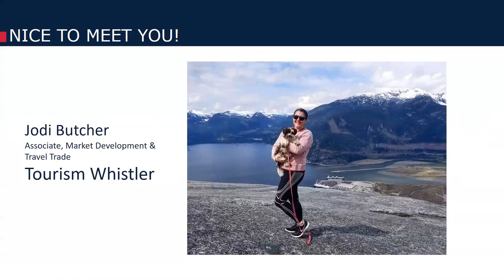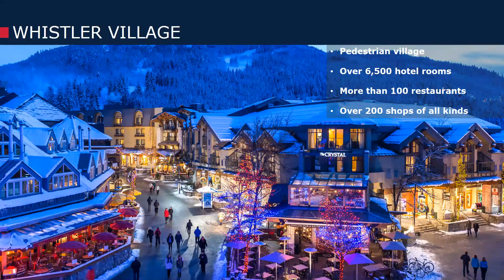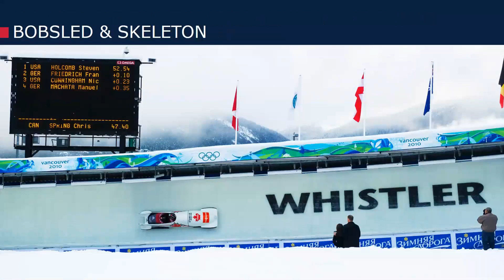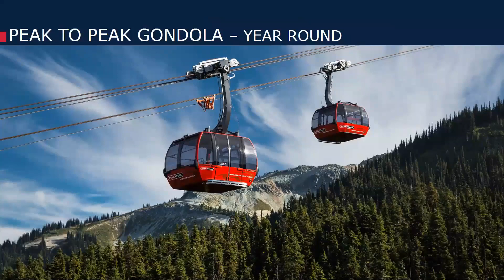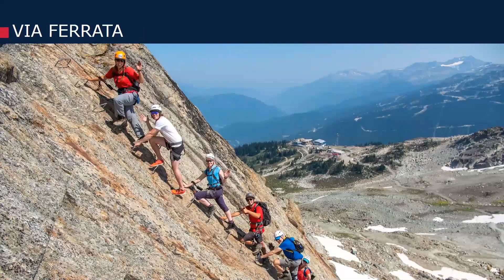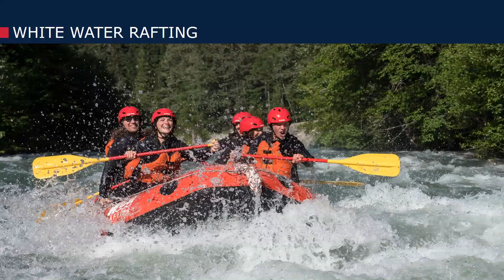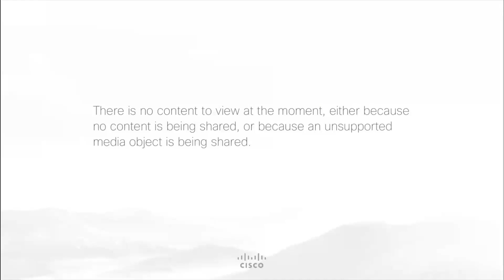Whistler's Hidden Gems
From the pedestrian-only village with its shopping, events, cultural and culinary scenes to the myriad of wellness options to the easy-to-access natural playground for hiking, biking, lakes and perfect golf greens, Whistler is a four seasons mountain resort like no other.